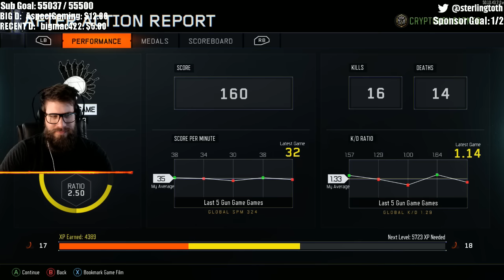Call of Duty Black Ops 3 Multiplayer Gameplay Live - Ep.26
Call of Duty Black Ops 3 Gameplay Multiplayer Live

Hi! My name is Sterling aka 5tat and this is my YouTubeGaming channel. I'm the co-creator of EpicMealTime and lifelong gamer. I'm here to have some fun and enjoy the moment.

Steam Group!

Live Stream Rules:

1. No racism.

2. No Harassment.

4. English only please.

5. Have fun and enjoy your stay!